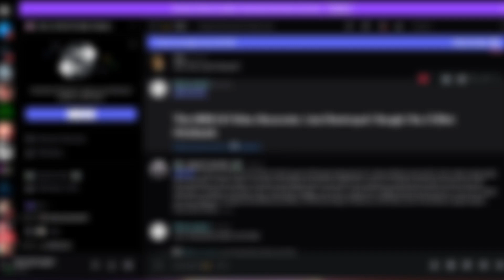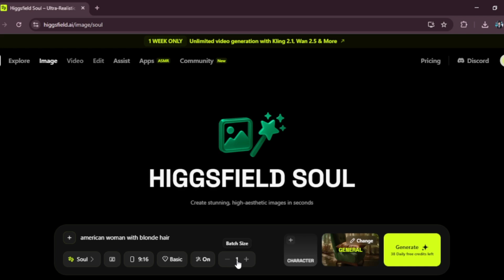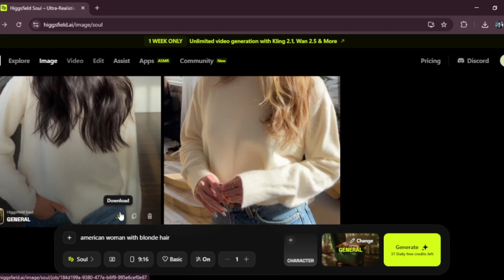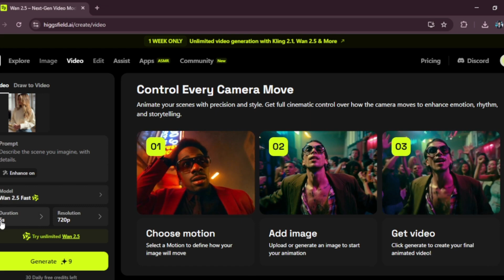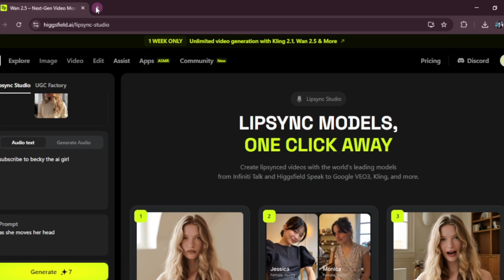WAN 2.5 Just Cooked Sora 2… and It’s FREE 🔥(higgsfield)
This isn’t hype — WAN 2.5 just cooked Sora 2, and in this video I’ll show you exactly how to use it to make stunning, consistent AI videos for free. No subscriptions, no hidden paywalls — just 100% free tools that actually deliver 👇

If you’ve been looking for a way to:
✅ Make ultra-realistic AI videos for free
✅ Create consistent AI characters like Sora
✅ Grow a faceless YouTube channel fast
✅ Use next-gen tools like WAN 2.5, Highfield & VMake

…then this video is exactly what you need 🚀